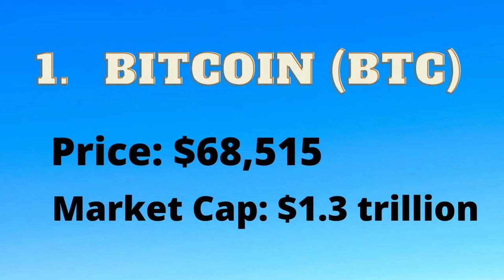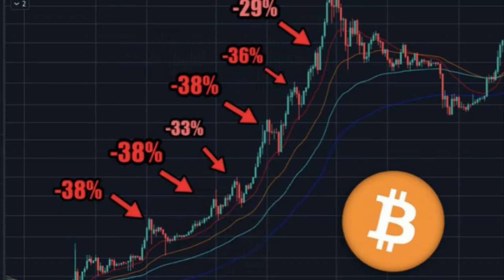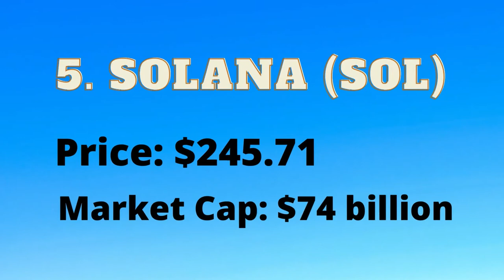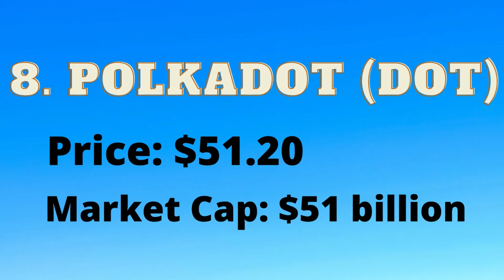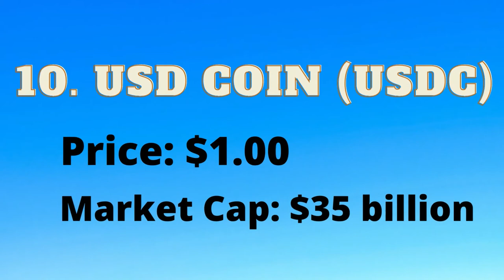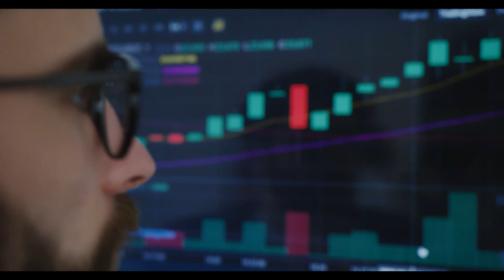Top 12 Largest And Most Popular Cryptocurrencies I MsHustle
In today's video, I will be sharing with you the Top 12 Largest And Most Popular Cryptocurrencies.

MsHustle LargestCryptocurrencies Free​​MakeMoneyOnline

cryptocurrency
top cryptocurrencies
invest
which crypto to buy
which crypto to buy for long term
top crypto november 2022
crypto coins
best crypto
crypto picks 2022,top crypto picks
massive potential
what crypto to buy
altcoins
bitcoin
crypto
cryptocurrency
altcoin
altcoin daily
blockchain
news
best investment
top altcoins
ethereum
best altcoin buys
bitcoin crash
xrp
cardano
ripple
buy bitcoin
bitcoin price prediction
cryptocurrency news
buy ethereum
best cryptos to buy 2022,
elon musk
coin bureau
top 12 altcoins
altcoin buys
2022
cardano vs ethereum
altcoins set to explode in 2022
top 12 crypto to invest in 2022
which cryptos will explode in 2022
top crypto gems in november
cryptos with the most potential
cryptocurrency
top 3 altcoins for 2022
bitcoin crash
best crypto to buy right now
top crypto for2022
nfts
top 12 cryptocurrency,\
crypto crash
top 12 crypto coins set to explode
polkadot
polkadot parachains,
bitcoin
bitcoin value
Ethereum
Ethereum value
binance coin
binance coin value
cardano
cardano value
solana
solana value
tether
tether value
XRP
XRP value
polkadot
polkadot value
dogecoin
dogecoin value
USD coin
USD coin value
shiba inu
shiba inu value
terra
terra value